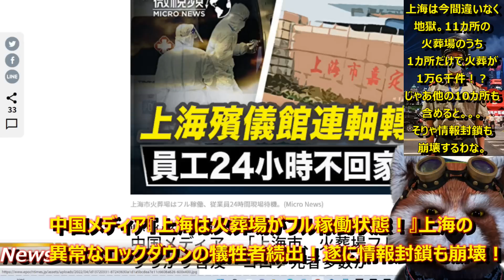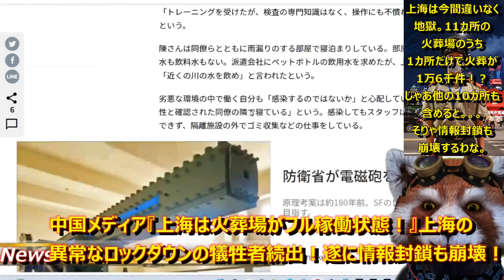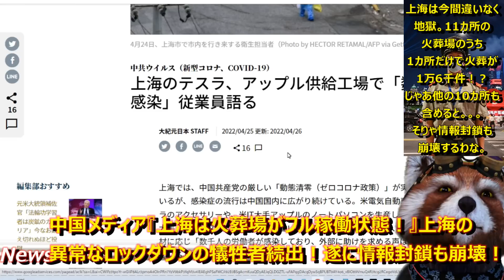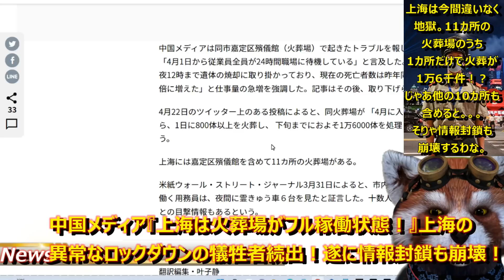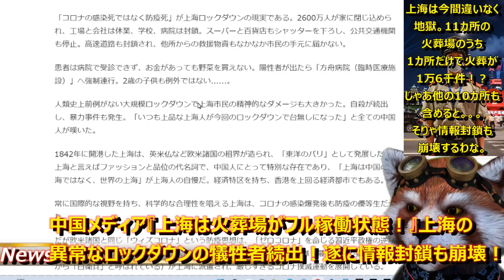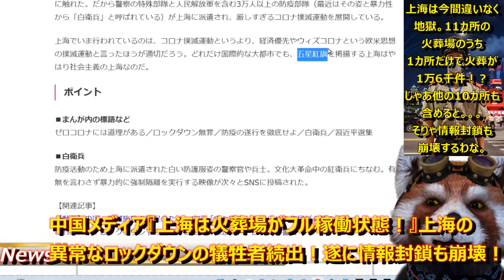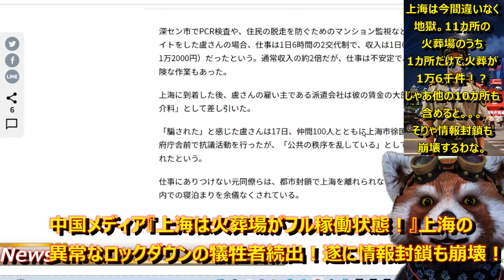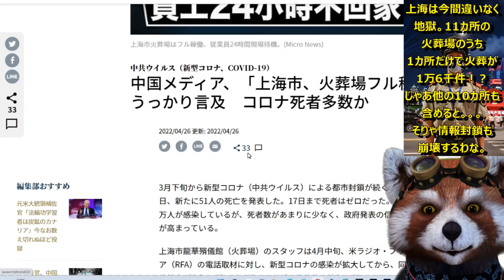【中国共産党の魔のロックダウンで『上海の火葬場がフル稼働状態だ！』中国政府の情報封鎖も崩壊！】上海ロックダウンは感染ではなく強制ロックダウン政策により犠牲者が続出していると判明！11カ所の火葬場がフル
情報統制の厳しい中国からこんな情報が出てくるなんて
上海は間違いなく地獄のような状況になっている！

●編集ソフト
①PowerDirector 20 Ultimate Suite 通常版

●キャプチャ
①avermedia2puls